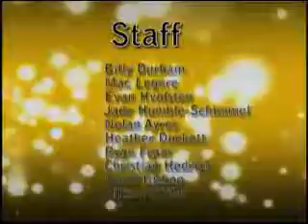Red and Gold Show 10-10-11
Scecina Memorial High School Tv Productions class.